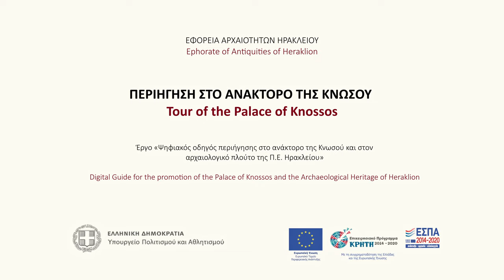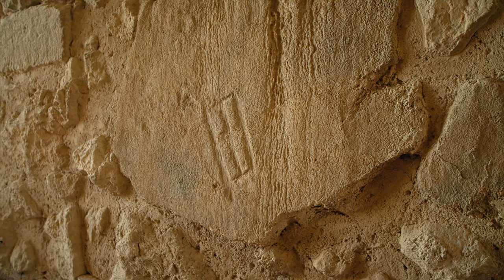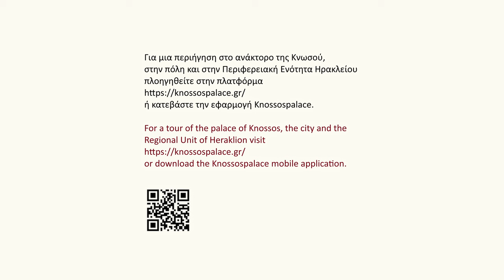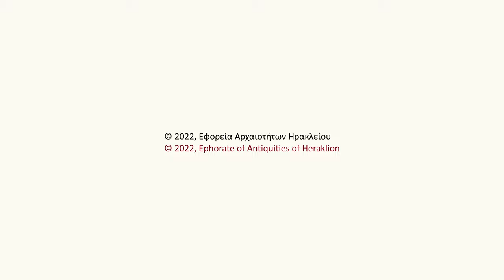ΠΕΡΙΗΓΗΣΗ ΣΤΟ ΑΝΑΚΤΟΡΟ ΤΗΣ ΚΝΩΣΟΥ | TOUR OF THE PALACE OF KNOSSOS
Το βίντεο δημιουργήθηκε στα πλαίσια υλοποίησης του έργου "Ψηφιακός οδηγός περιήγησης στο ανάκτορο της Κνωσού και στον αρχαιολογικό πλούτο της Π.Ε. Ηρακλείου" το οποίο χρηματοδοτείται από την Ευρωπαϊκή Ένωση και Ευρωπαϊκό Ταμείο Περιφερειακής Ανάπτυξης (ΕΤΠΑ) στα πλαίσια του Ε.Π. Κρήτη 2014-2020.